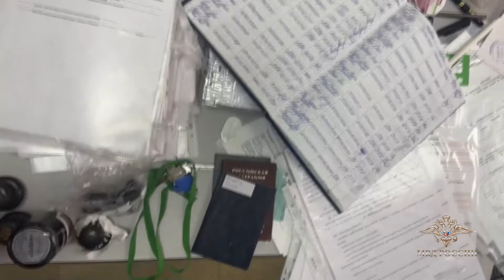Ирина Волк: На востоке столицы задержаны подозреваемые в организации незаконной миграции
Фигуранты подозреваются в незаконной легализации иностранных граждан путем создания фиктивных условий для получения разрешений на временное проживание, видов на жительство и гражданства Российской Федерации.